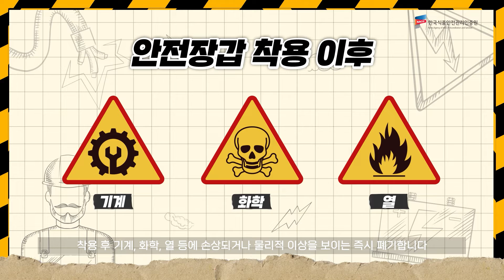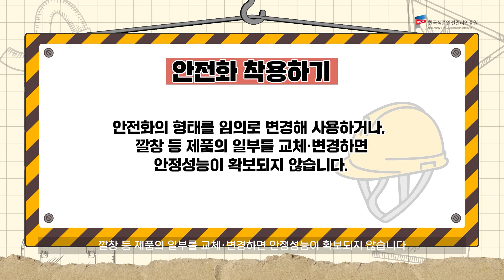안전용품 활용법! A to Z 싹~다 알려드림!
나를 지키는 안전용품!
영상 확인하시고 올바른 착용법으로 안전용품 활용하세요!

[HACCP이 궁금하다면? 🤔]